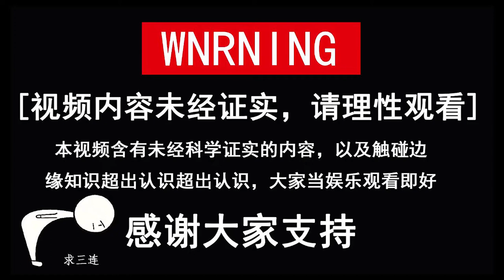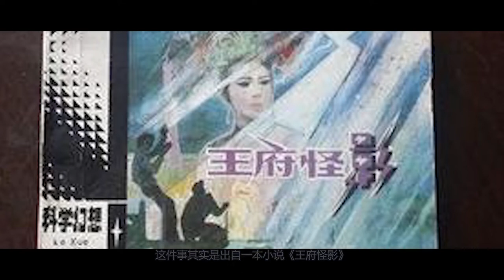中国3大“诡异”未解之谜，很多都超出人们想象，真假更难以辩驳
大家好,我是观只,今天我们来讲一下我国比较离奇的几件事,这几件事曾经可以说是轰动了全国,闹得沸沸扬扬,那这真相到底是怎么回事,我们一起来看看这第一故宫诡异事件说起这件事,大家应该多多少少听过一二,这件事发生在1992年,在1992年的某一天,那一天天空之上阴云密布,一道道雷声响在耳旁,催促的人们赶紧找地方避雨,正在这时,随着一道闪电落下.